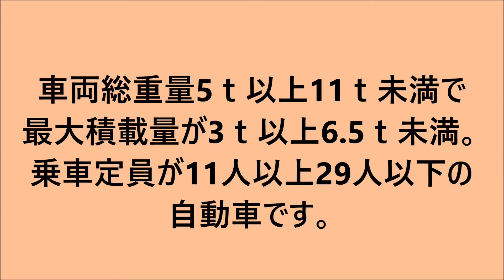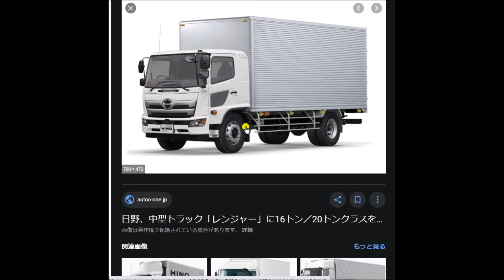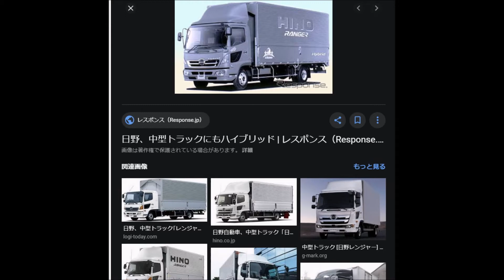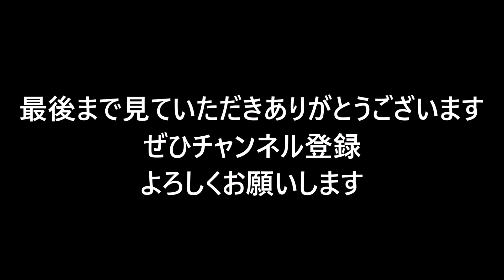大型トラック運転手youtuber 中型免許で乗れる中型トラック・バスを説明してみた！どんな車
「関連動画」
Good Speed/ グッドスピード
【免許】トラックの見た目が同じでも、免許によっては無免許になる！？【ガレージトーク】

『崖トラ』チャンネル。
普通免許で何ｔトラック運転出来る？免許取得日で3種あるよ！分かりやす～～く解説【準中型も解説】

撮影機器
GoPro hero8 ブラック